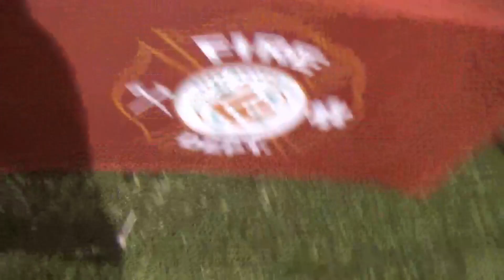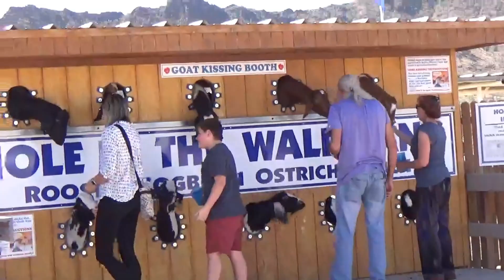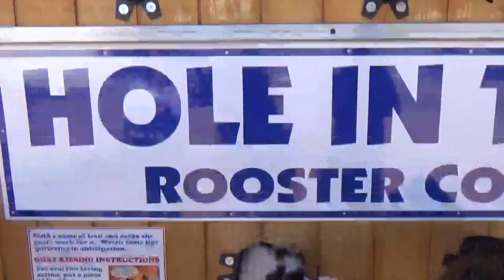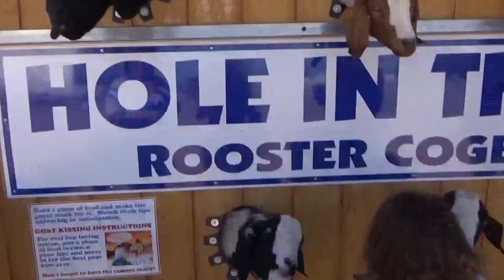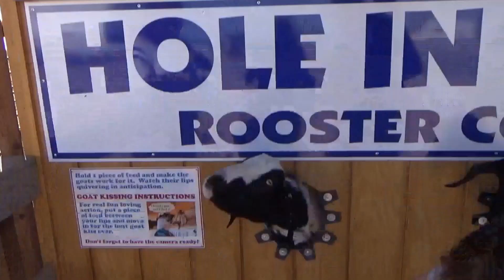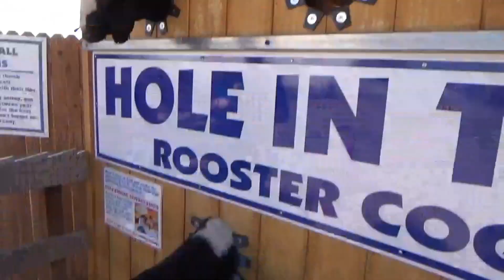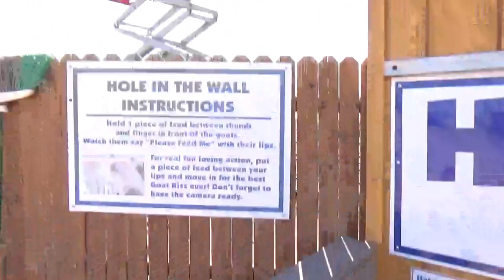FUN AT THE PETTING ZOO | FAMILY VLOG | CO PARENTING | ROOSTER COGBURN OSTRICH RANCH ARIZONA!!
LINKS ♡
Where I Get The Girls' Embroidered
Shirts & Gifts-♡ & USE TARYN10 FOR 10%OFF
Also checkout

♡ITEMS SHOWN/MENTIONED ♡
GO PRO
TRAVEL STEAMER
QUILTED PINK DIAPER BAG
CALMING DOG COLLAR
BABY HEADPHONES
BRAIN VITAMINS
STRAPLESS BRA
STITCH SHIRT
BEACH DRESS
3T RAPUNZEL DRESS
LEAF BABY BIKINIS W/ HAT
PRINCESS TUTU TANKINI
WATERMELON SWIMSUIT
SKINCARE HEALING OIL
BELLY BUTTON RING SET
SELFIE TRIPOD*
14K FULLMOON NCKLC
LAVA BEAD CHOKER 18K
14K OPAL CRESCENT MOON W/ STARS
HEART NECKLACE
LOUIE LIKE DIAPER BAG/BACKPACK OVER THE SHOULDER/PURSE*

From the bottom of my heart thank You for all your support! If you have any video requests let me know & I will be more than happy to make it happen the best I possibly can and as soon as I possibly can!  xO-TARYN